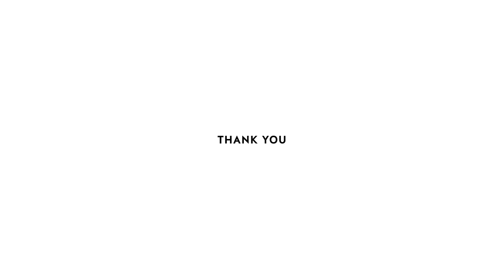Update 10/03/2023 ShelterBox in Turkey